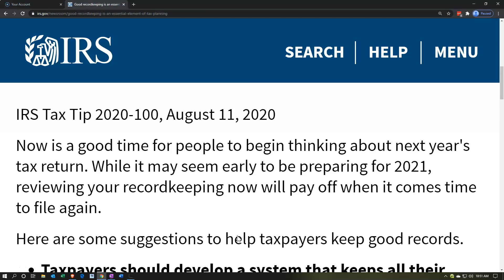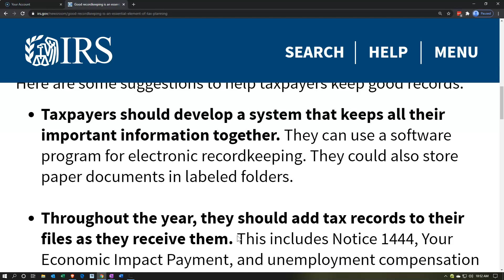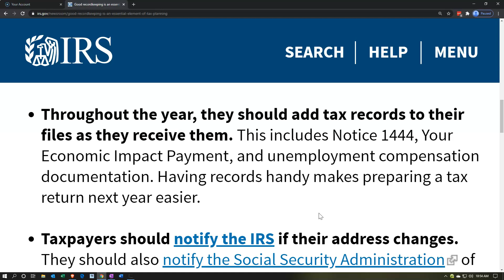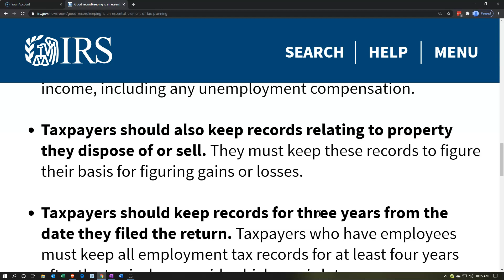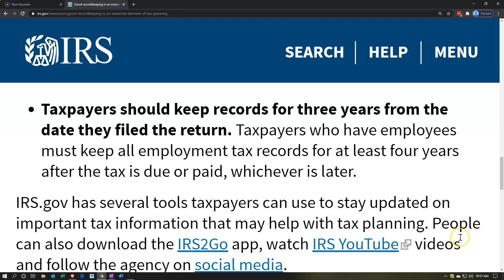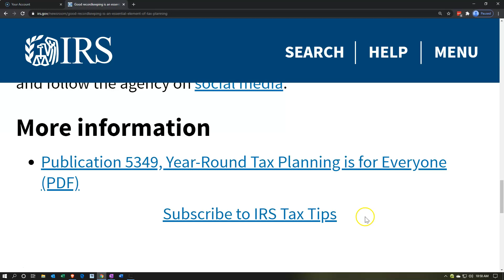Good recordkeeping is an essential element of tax planning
Now is a good time for people to begin thinking about next year's tax return. While it may seem early to be preparing for 2021, reviewing your recordkeeping now will pay off when it comes time to file again.

Here are some suggestions to help taxpayers keep good records.

Taxpayers should develop a system that keeps all their important information together. They can use a software program for electronic recordkeeping. They could also store paper documents in labeled folders.

Throughout the year, they should add tax records to their files as they receive them. This includes Notice 1444, Your Economic Impact Payment, and unemployment compensation documentation. Having records handy makes preparing a tax return next year easier.

Taxpayers should notify the IRS if their address changes. They should also notify the Social Security Administration of a legal name change to avoid a delay in processing their tax return.

Review their tax return to make sure they didn't overlook any credits or deductions. Double check credits and deductions. Records that taxpayers should keep include receipts, canceled checks and other documents that support income, including any unemployment compensation.

Taxpayers should also keep records relating to property they dispose of or sell. They must keep these records to figure their basis for figuring gains or losses.

Taxpayers should keep records for three years from the date they filed the return. Taxpayers who have employees must keep all employment tax records for at least four years after the tax is due or paid, whichever is later.
IRS.gov has several tools taxpayers can use to stay updated on important tax information that may help with tax planning. People can also download the IRS2Go app, watch IRS YouTube videos and follow the agency on social media.